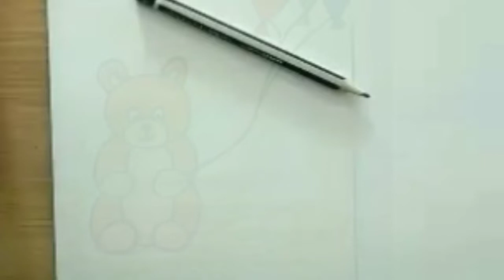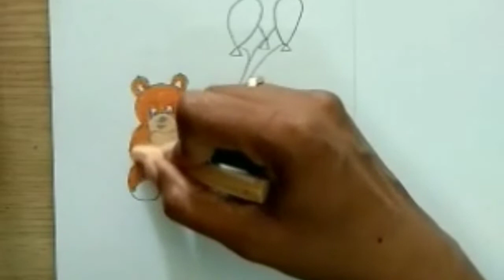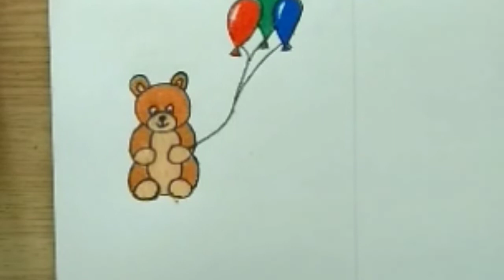Drawing, Painting And Coloring Teddy Bear For Kids And Toddlers Let’s Learn Easy Drawing #2